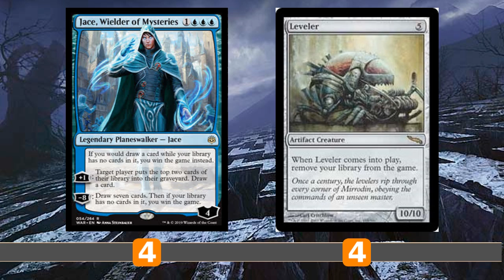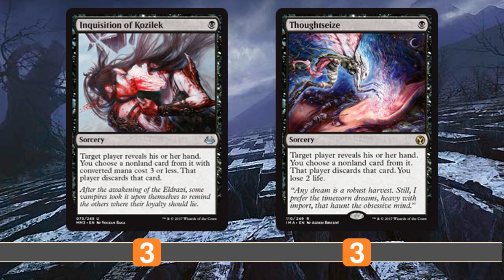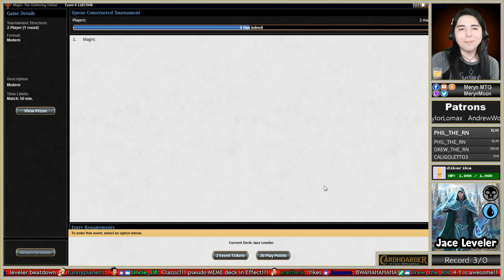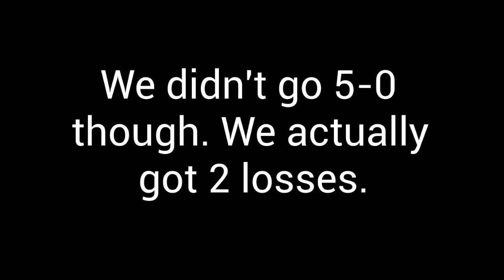💀 INSANE Jace Leveler COMBO ► WAR OF THE SPARK ◄ MTG Modern Gameplay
Is Jace, Wielder of Mysteries + Leveler the new best combo in War of the Spark? Or will Karn, the Great Creator + Myscosynth Lattice reign supreme? Let's put it to the test!